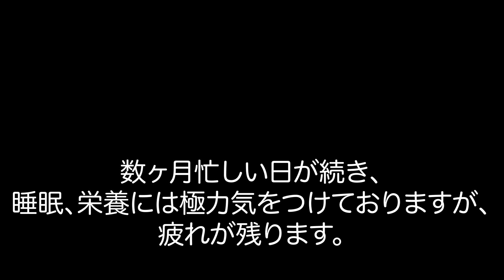【あなたのご質問にお答えします】毎日疲れてます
リンパケアサークルゆるふわのSNSはこちら

リンパケアサークルゆるふわではメルマガで